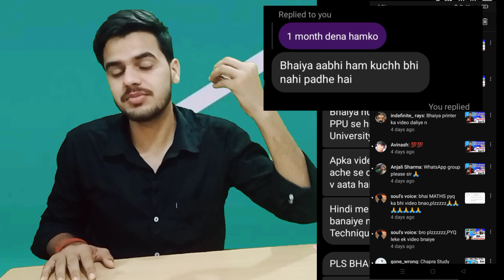BCA 1st Year Exam 2023 Complete Syllabus within 1 months || Start New Batch || Recovery Batch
अभी तक कुछ नहीं पढ़ते हो कोई बात नहीं आप सब के लिए Recovery Batch लाए है Complete Syllabus within 1 months

Difference between Computer and Human Brain | Diff between human and computer | BCA,ADCA,DCA

BCA 1st Year Exam 2024 Complete Syllabus within 1 months || Start New Batch || Recovery Batch
different between computer brain and human brain
QBASIC BCA
Foxpro